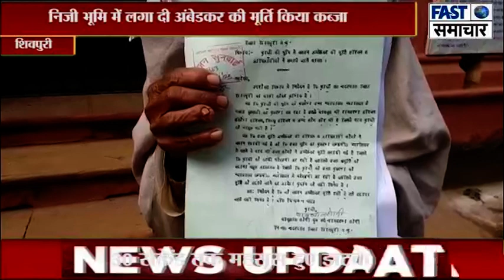निजी भूमि में लगा दी अंबेडकर की मूर्ति किया कब्जा, मूर्ति हटाने के लिए कलेक्टर से लगाई गुहार